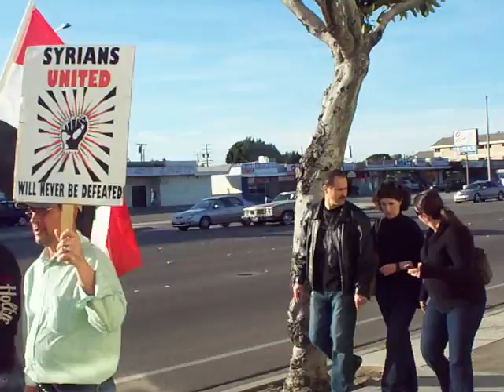Syrian American demonstration in Anaheim, California 2/4/2012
Anti Asad in California, Anaheim, Orange county showing there support and solidarity with Syrian people in all over beloved Syria.
حرية للأبد غصباً عنك ياأسد